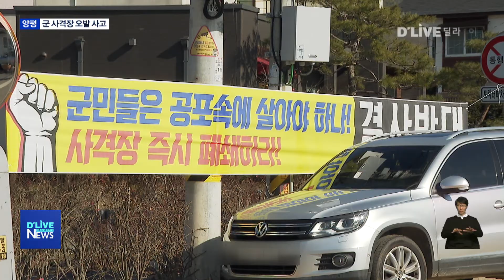(양평) 군 사격장 오발…민가 사이로 떨어져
【 앵커멘트 】
지난 19일 양평종합훈련장에서 발사된 마사일 한 발이 인근 민가 사이 논으로 떨어지는 사고가 발생했습니다.  군 당국이 즉각 판을 수거했지만 사고 지점과 민가가 10여미터 밖에 떨어져 있지 않아 불안감이 커지고 있습니다.

【 VCR 】
지난 19일, 양평종합훈련장에서는 DX Korea 방산전시회의 일환으로 육군이 해외 참관단을 초청한 화력 시범이 진행됐습니다.  여기서 발사한 중거리 유도무기인 '현궁' 한 발이 인근 용천리 논으로 떨어졌습니다.
당시 비가 내렸고 수확이 끝난 논에 떨어져 인명피해는 없었지만 주민들의 불안감은 적지 않습니다.

【 인터뷰 】정익모 / 양평군 옥천면 용천리
지금도 이 생각만 하면 가슴이 뛰어. 워낙 소리가 요란해가지고, 슬리퍼 바람에 논두렁을 뛰어 올라왔어요. 뛰어 올라오니까 연기가 많이...

【 인터뷰 】전진선 의장 / 양평군의회
군의원들이 군수하고 국회의원하고 힘을 합쳐가지고 이번에는 물러서지 않겠습니다. 걱정하지 마시고

양평군에 주둔하고 있는 군부대는 2020년 군부대 통합과 재배치로 대부분 빠져나간 상황.
하지만 사격 훈련만은 계속되면서 주민들은 불만은 높아지고 계속되는 오발, 피탄 사고로 생존권에 대한 위협도 계속되고 있습니다.

【 인터뷰 】정동균 양평군수
탱크가 시내를 이동하고 직접 와서 포 사격하고 하는 것은 이곳에 사는 군민의 건강권, 환경권, 생존권 이런 것과 충돌이 되잖아요. 이제는 안된다는 겁니다.

해당 사격장이 용천리, 신애리, 덕평리 등 주거 밀집지역에 걸쳐 있어 소음과 진동 피해에 오발사고가 계속되면서 주민들의 불만이 극에 달한 상황입니다.

용천리는 지금 보시는 것처럼 군 사격장 표적지가 지척에 있는 마을로 군 사격시 오발이나 조작실수 등의 사고가 발생하면 직접적인 피해를 입을 수 밖에 없는 환경입니다.

이에 따라 양평군과 시민단체, 군민들은 양평 종합훈련장의 폐쇄를 위한 공동 대응에 나설 계획입니다.